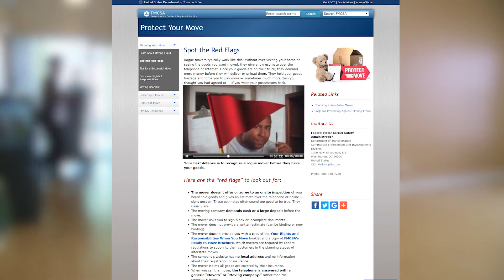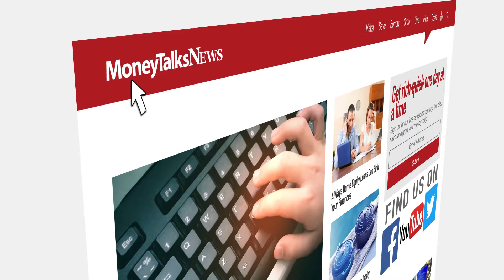The Best Ways to Save Money on Moving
Moving can be stressful and you know it's expensive. But I've got ways to help you relax and save a little dough.